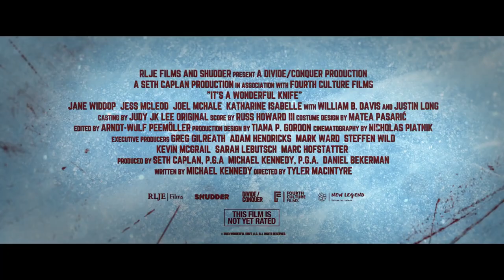IT'S A WONDERFUL KNIFE Official Trailer (2023)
Watch the movie trailer of IT'S A WONDERFUL KNIFE starring Jane Widdop

After saving her town from a psychotic killer, Winnie Carruthers' life is less than wonderful. When she wishes she'd never been born, she finds herself in a nightmare parallel universe where without her, things could be much, much worse.